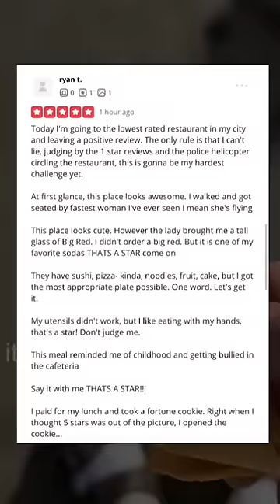lunch with @ryan trahan